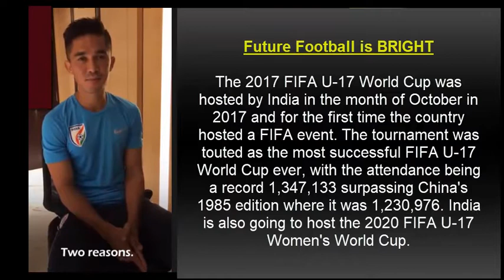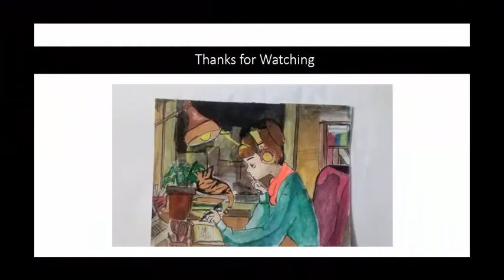Support The Indian National Football Team | Sunil Chhetri & Co. | Goals and Moments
This video contains significant Goals and Moments in Indian Football. Many of these scored by Sunil Chhetri, who holds a record for one of the players with most International Goals for their country. India are lucky to have him. Sunil Chhetri is India's all-time top goalscorer and also holds the record for most national team appearances.